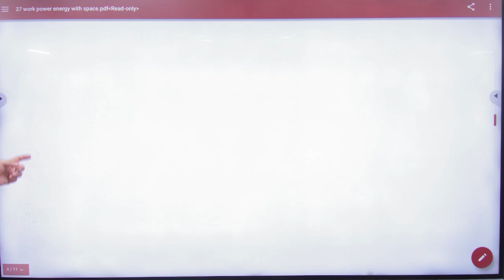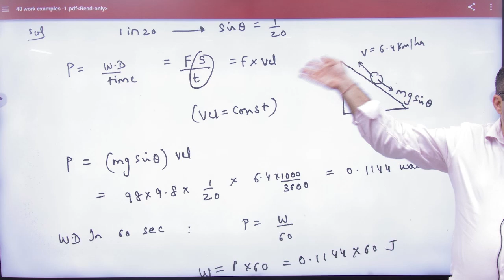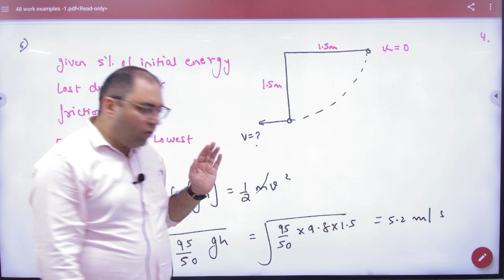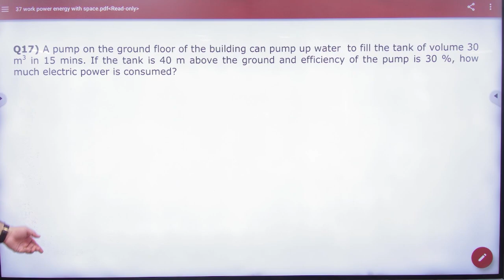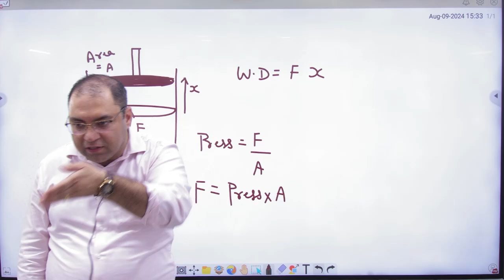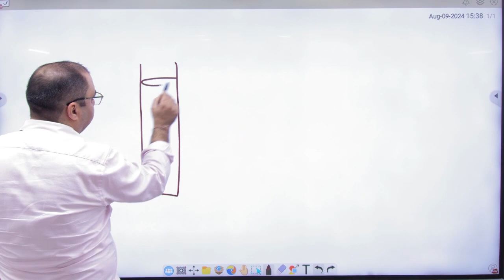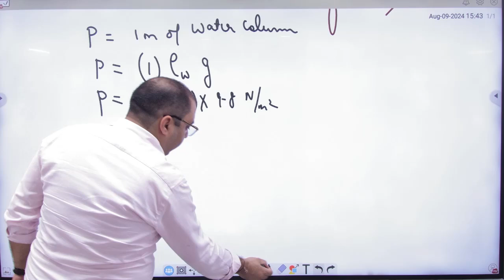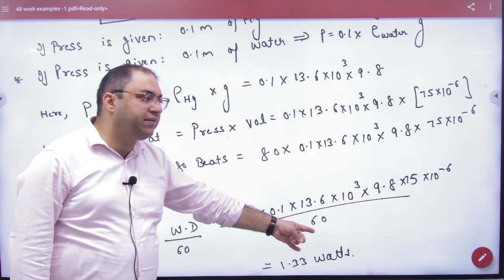1 Subjective sheet 37 work Power